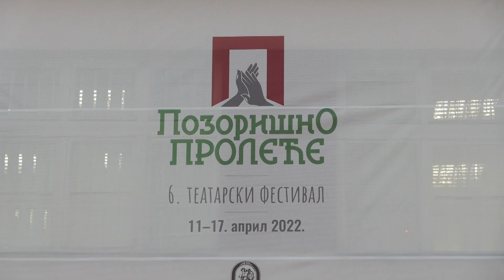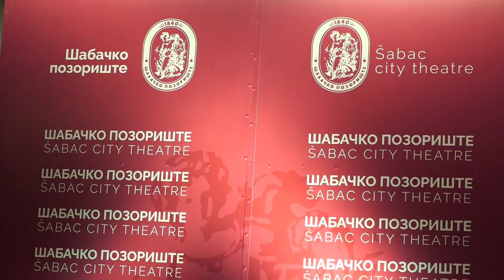6. ПОЗОРИШНО ПРОЛЕЋЕ - ДОДЕЛА НАГРАДА